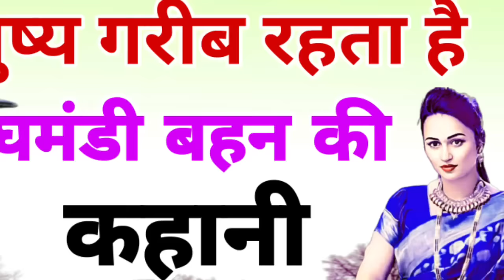नीलकंठ ने बताया कि ये पांच कारणों से मनुष्य गरीब रहता है!घमंडी बहन की कहानी।Story of proud sister.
about this video:-घमंडी बहन की कहानी।
namaskar doston Aaj Ki Kahani bahut hi motivational hai jismein aap janenge ki Neelkanth ne bataya ine Panch karnon se manushya Garib rahata hai vah Panch Karan kaun se Hain is Kahani ke Madhyam se suniye thanks.